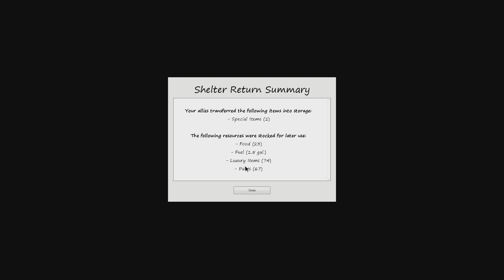Let's Play Dead State Demo (part 3)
Scavenging in this post-apocalyptic world is certainly not easy...